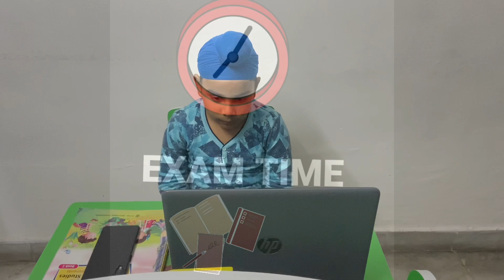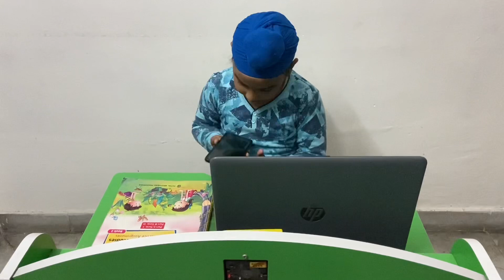Online exams|Cheater student vs Sincere student |Comedy video|kids funny video|Types of students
Hello friends